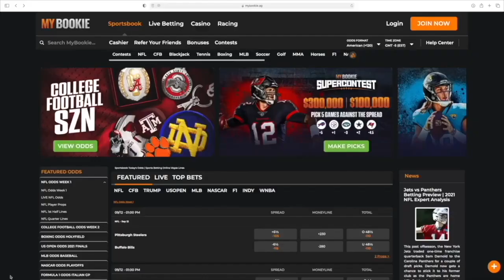Justin Fields Named Starter vs. Browns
With the injury to Andy Dalton, Matt Nagy has named Justin Fields the starting QB for Week 3 vs. Browns.

How do you feel about this news?